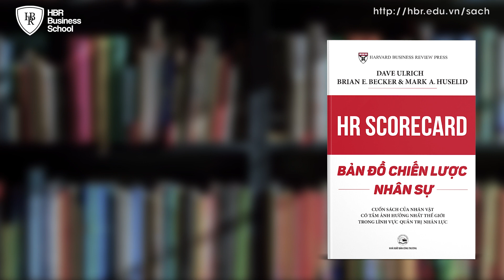Bộ 5 Cuốn Sách Nhân Sự Hàng Đầu Thế Giới đến từ Trường Kinh Doanh Harvard - Cảm nhận Khách Hàng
✍ Anh chị vui lòng xem thông tin chi tiết và đăng kí tại
Bộ 5 Cuốn Sách Nhân Sự Hàng Đầu Thế Giới đến từ Trường Kinh Doanh Harvard - Cẩm nhận Khách Hành